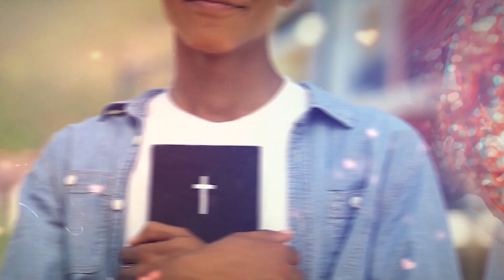Deus, derrama o teu amor na minha vida! - Ana Clara Rocha - Palavra do Dia 11/09/23